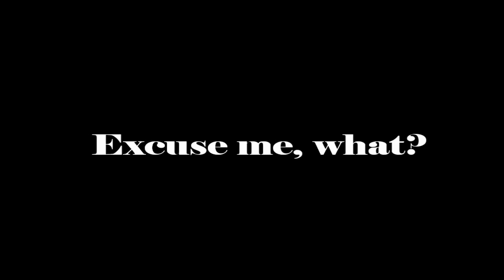You Should Look into my Bikini...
Seriously, you should look into my bikini.